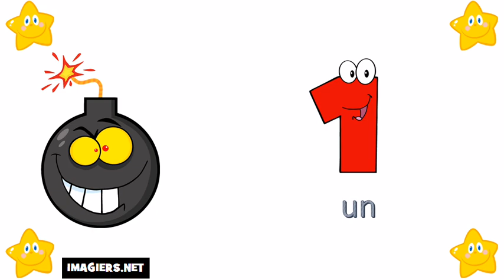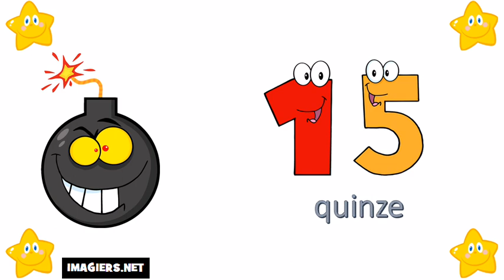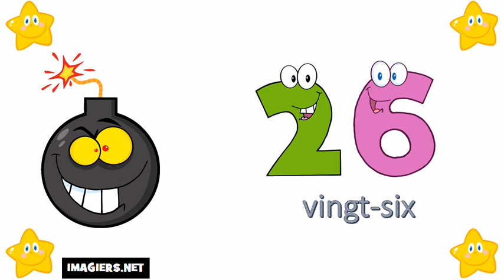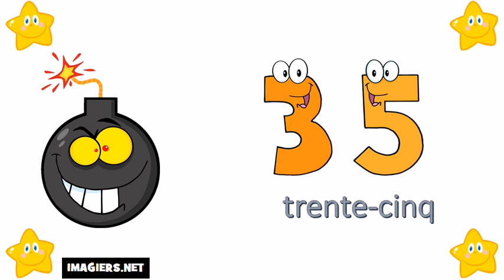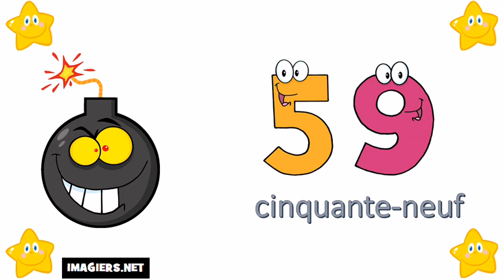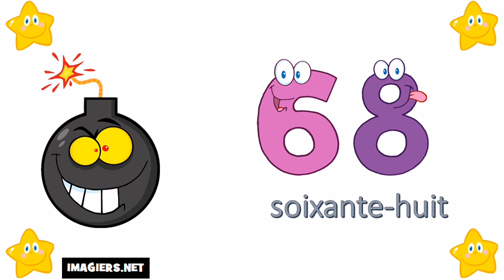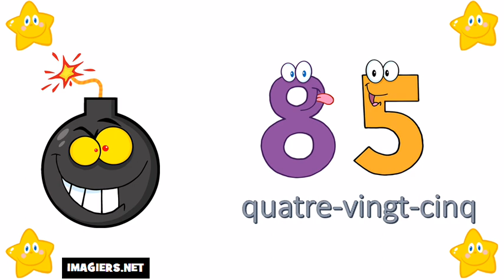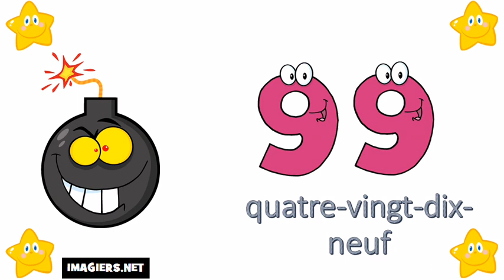เรียนภาษาฝรั่งเศส # หมายเลข 0 = 100